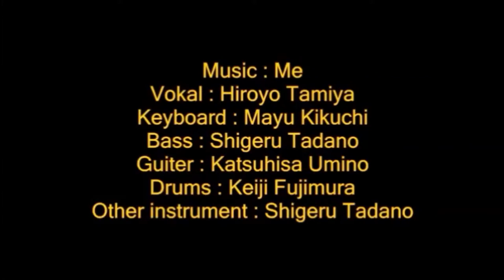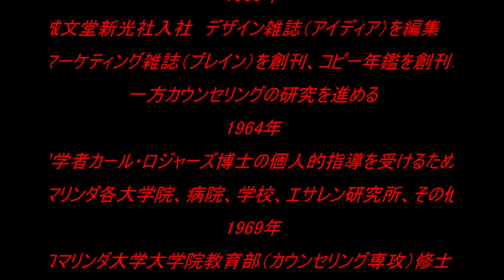賀川良の今を生きる